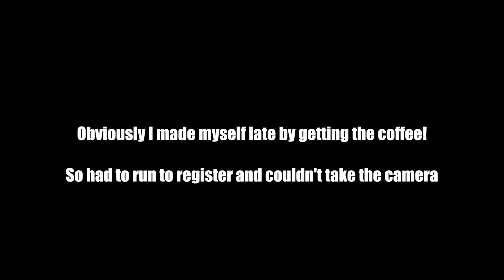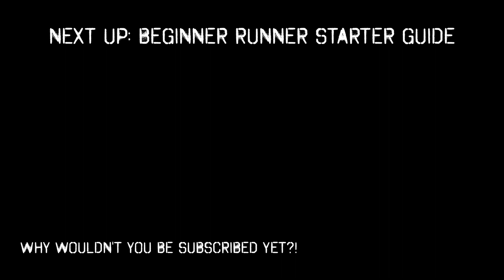Running the Tunbridge Wells Half Marathon - What did I learn?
As part of my training for London in April I committed to running the Tunbridge Wells Half Marathon. What did I learn? Well I don't want to tell all here but this was as much about psychological lessons as physical. I wanted to know how my body would respond to running at certain paces and if I was in "PB" form.

It was beautiful day, perfect temperature for running, in fact. The Tunbridge Wells half marathon is always a lovely race to run and I'd thoroughly recommend it as a friendly, well organised race.

So if you're interested in my training for London Marathon, European Middle Distance Triathlon Champs or Ironman Copenhagen then you know the drill. (it's subscribe to the channel in case you didn't actually know the drill).

Peace x